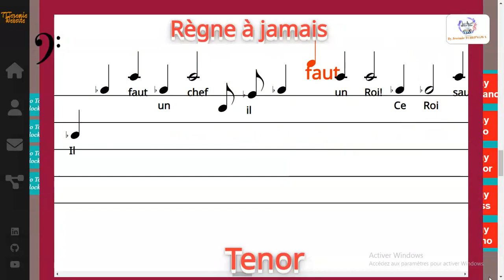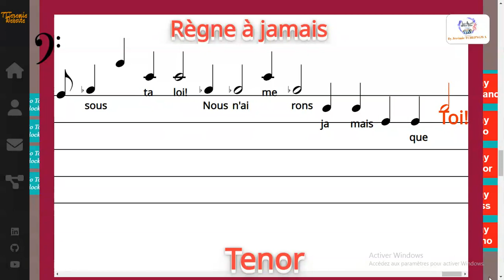Règne à jamais - M. Praetorius - Tenor